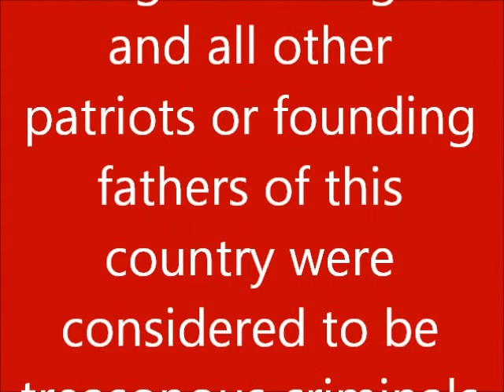Channel Update March 2012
Uploaded by dsarti1 on Mar 13, 2012
Here are the links for those of you who want to find out what the status of my firearms dispute with the state of Tennessee.

If you're contacting Governor Bill Haslam he will try to pass you off to the Tennessee Department of mental health, and as anyone would expect they will never admit that they do anything wrong. In effect the Governor does not care what the people think he is just passing the buck even though the book actually stops with him.

If you live in Tennessee you can go here to find your own state representative or senator

Everyone should know who their local and state representatives are simply because you have more power with them to have your voice heard than you do at the federal level, secondly those are the people who are responsible for making laws that affect you more directly.

If anyone wishes to donate to my legal fund here is the link for it.